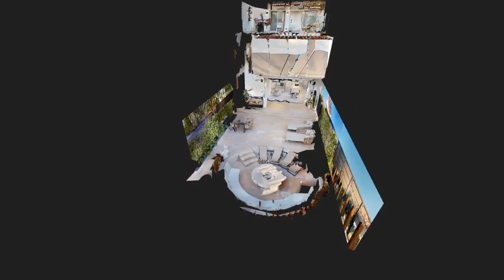West Town Mock Up By MHDH